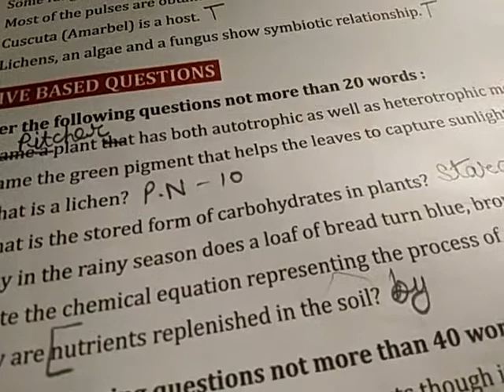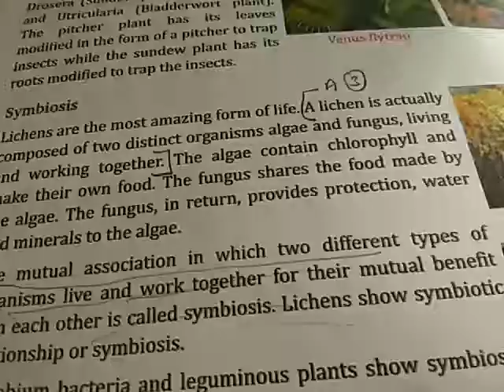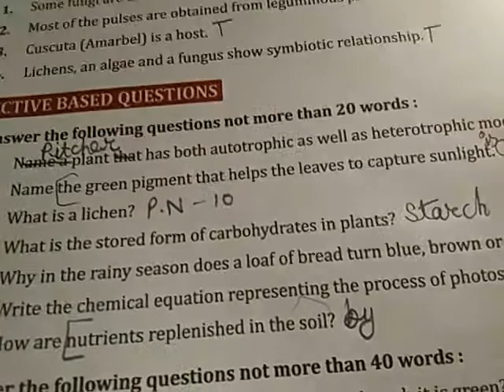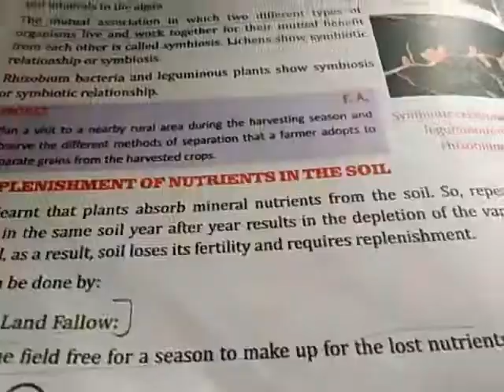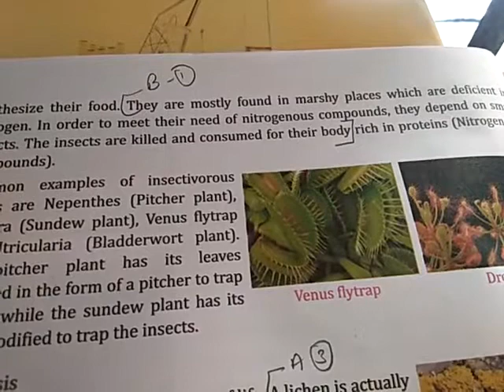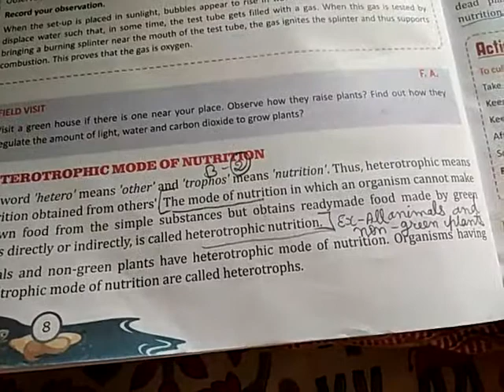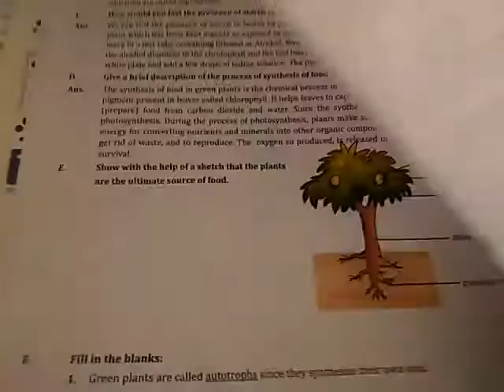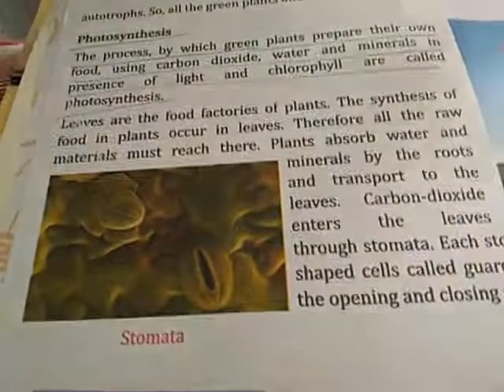class-7sub-science ch-1(part-4) Q/Ans